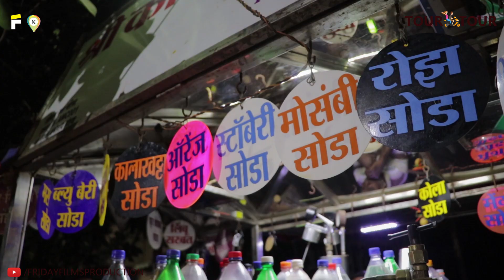Tour - Tour | Episode Two | Alibag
Fridayfilms in association with Kokanplaces brings you..

TOUR-TOUR (web show)
Entertainment | Information | Promotion

An Entertaining travel and food show, including historical Information about kokan palaces.. and Promoting authentic, unique and different stay and food stations!

Anchor - Ankita raut
Anchor & Director - Kiran vijay sashte
Dop - Vaibhav Padwal
Editor - Kartavya mokal
Presenter - Abhijit patil